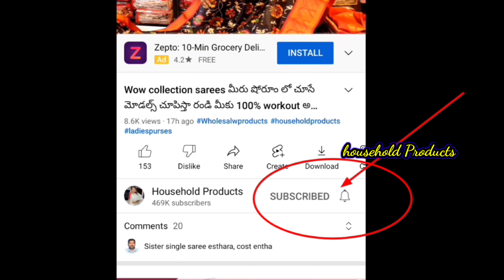సరికొత్త డిజైన్స్ తో Pure kanchi pattu sarees with Prices మగ్గాలు ధరల్లో Single available || Free🚌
Ashu Silks Emporium

shop Loction
Ashu Silks Emporium